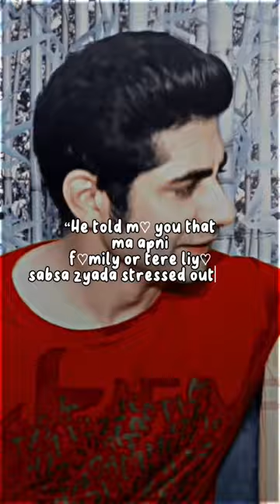Wanna Stick To Them F♡︎REVER🥹🫶🧿